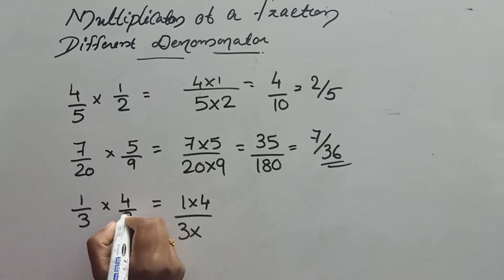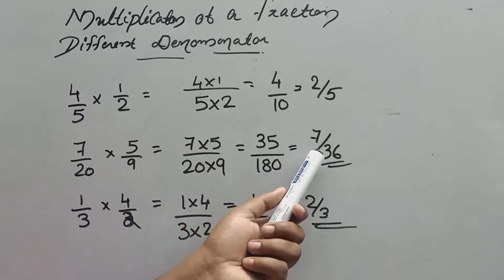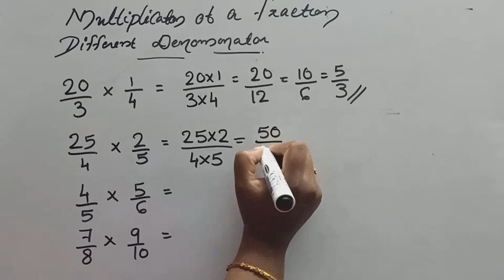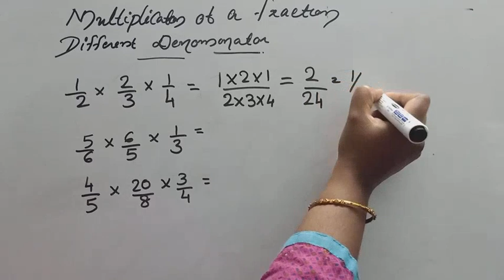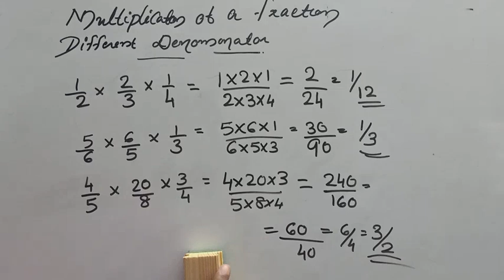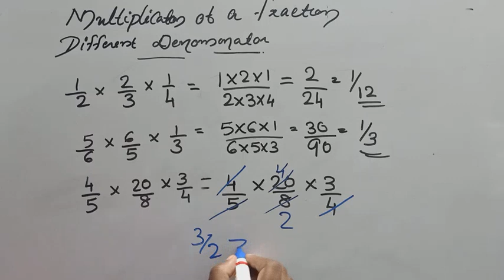Multiplication of a fraction different denominator/വ്യത്യസ്ത ഛേദത്തിലെ ഭിന്നസംഖ്യകളുടെ ഗുണനം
Hi friend,
    Here is a lot about your success on our channel we provide you the basic knowledge on the simple ways of getting success in your life by just following our pattern and tricks.
Multiplication of a fraction different denominator/വ്യത്യസ്ത ഛേദത്തിലെ ഭിന്നസംഖ്യകൾ ഗുണിക്കുന്നതെങ്ങനെ